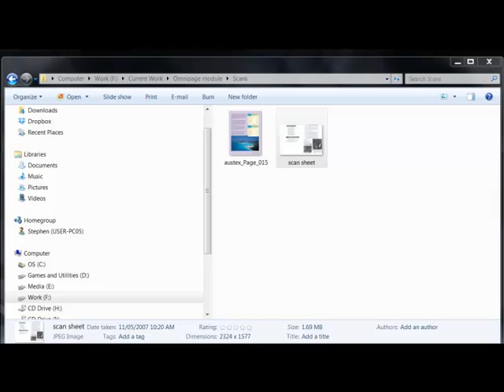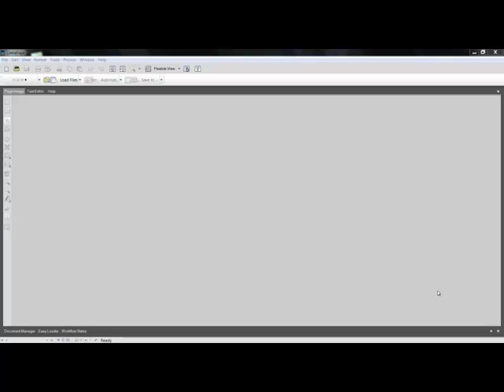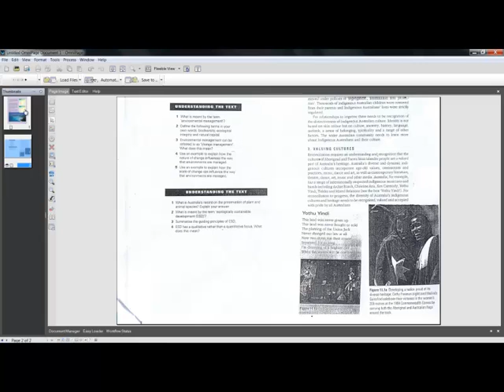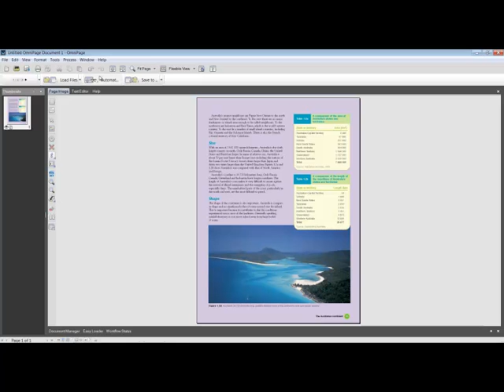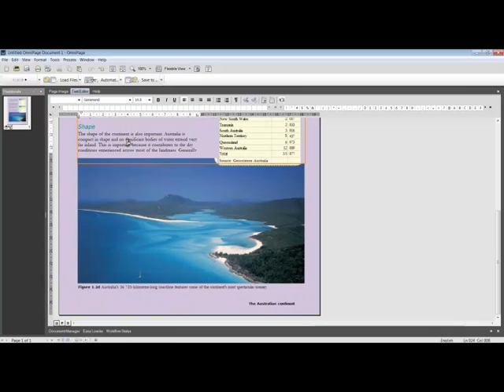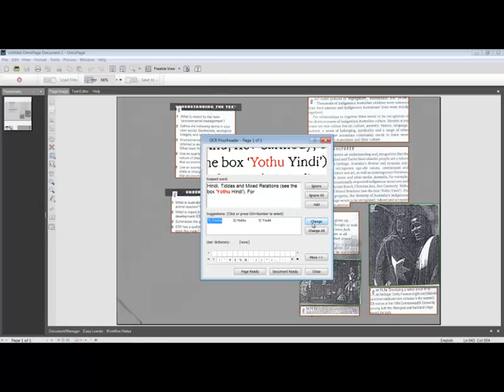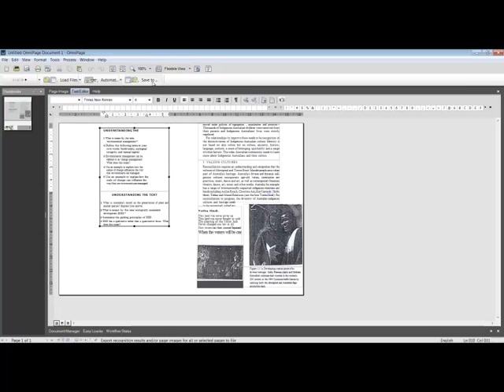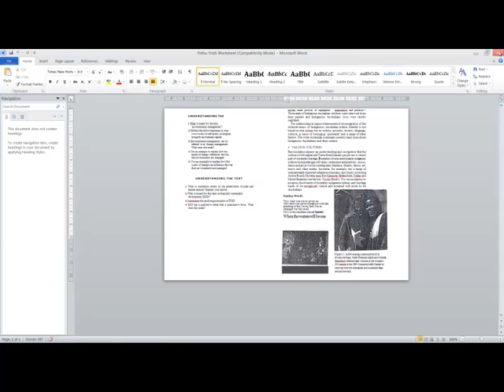My training Module to make clearprint for omnipage!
This is a training module i developed for omnipage geared at Teacher's assistance so they can create accessible documents for students.